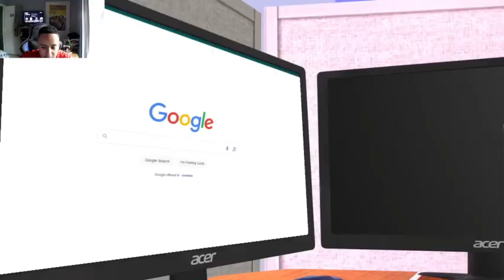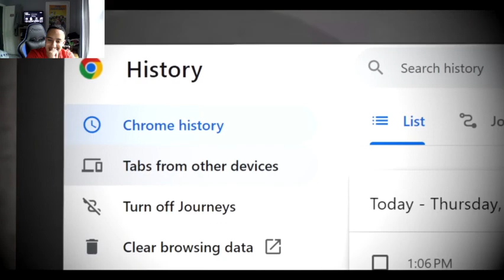What The Hell Was He Looking At? Smg4:Smg3' Browser History [Reaction]